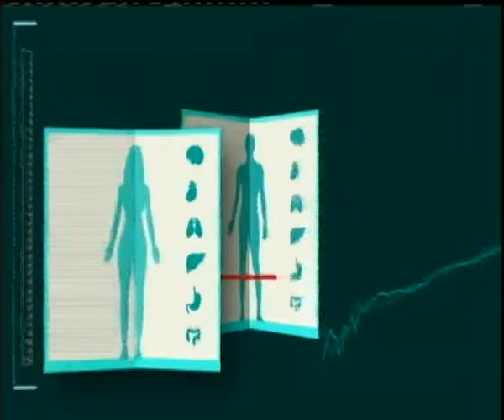الأطباء| مشكلات البشرة وأحدث الطرق مع د. دينا أبو السعود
الأطباء| مشكلات البشرة وأحدث الطرق مع د. دينا أبو السعود | 21 فبراير 2019

ضيف الفقرة
د. دينا أبو السعود ـ المدير الطبي لمجموعة شركات ماسي دورو جولد